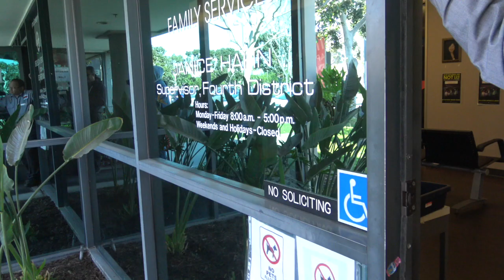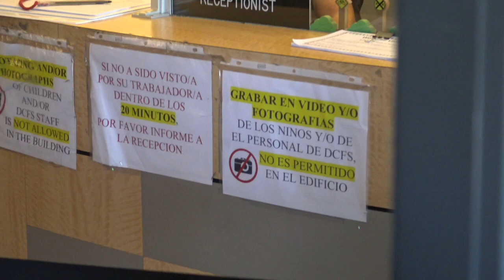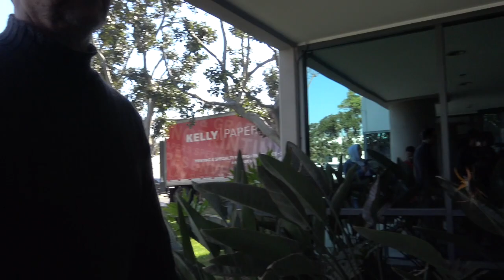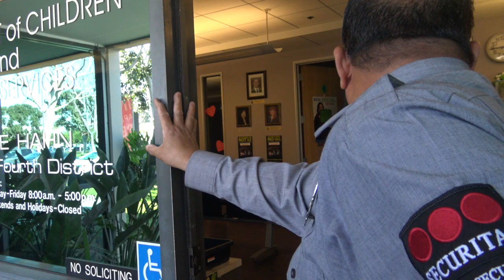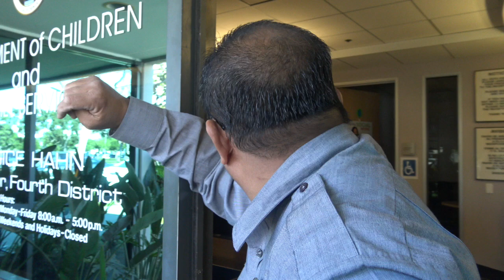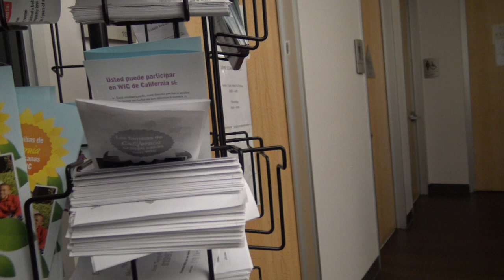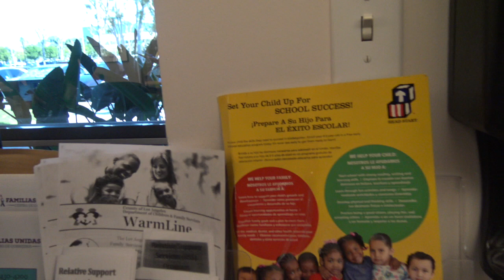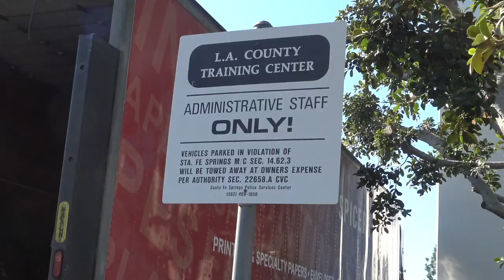Battered! Securita Hits With His Arm Calls Back Up To Help Him Get Us Tresppased-1s Amendment Audit